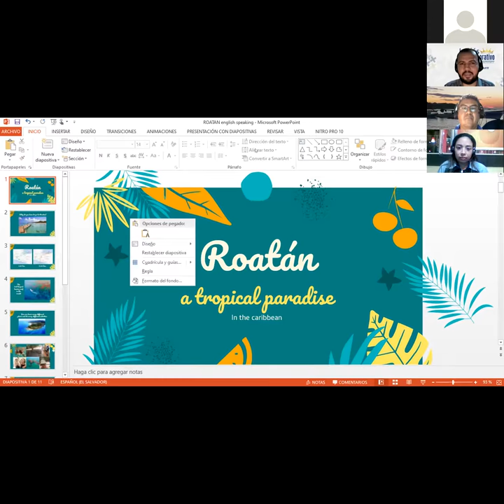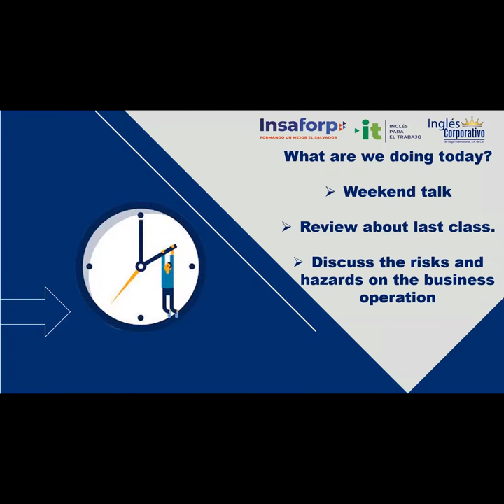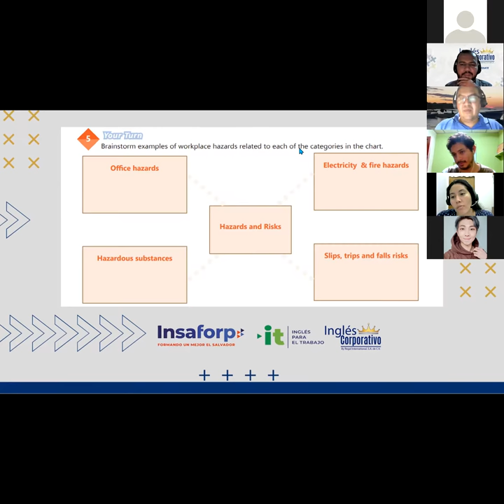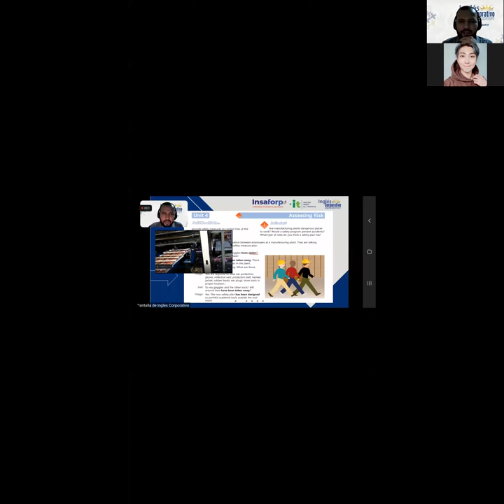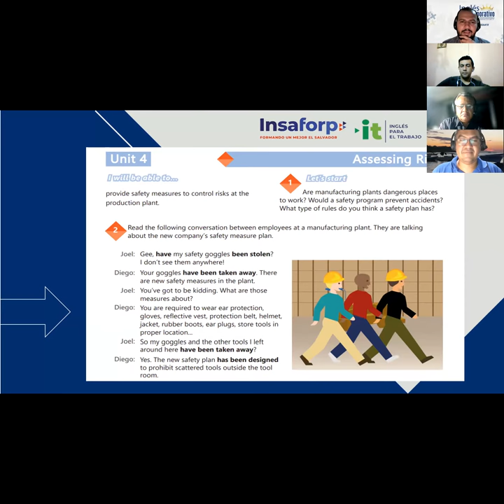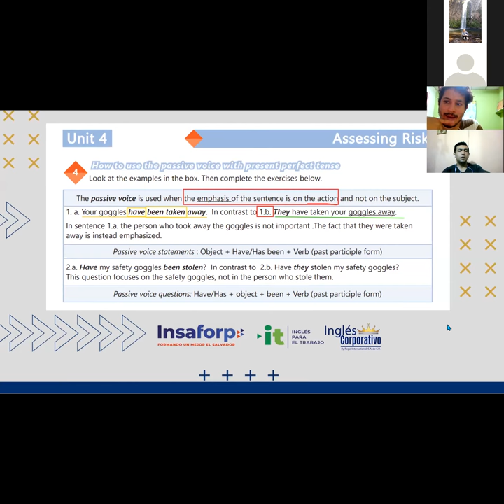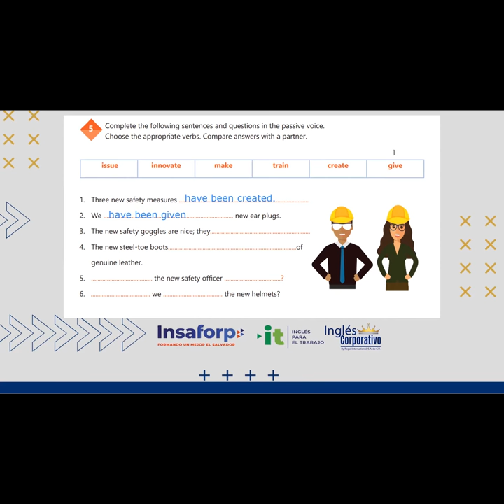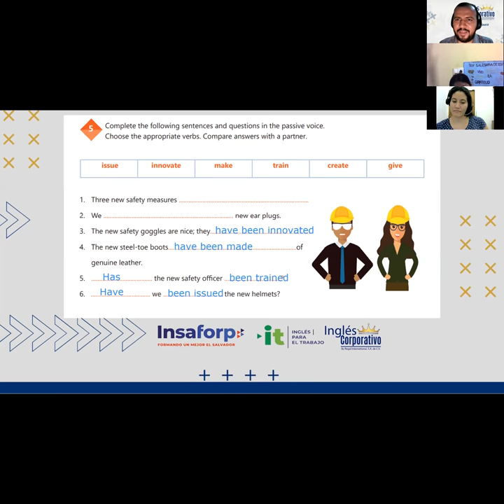Ingles Corporativo-Videoconferencia #23. Safety measure manual conversation.